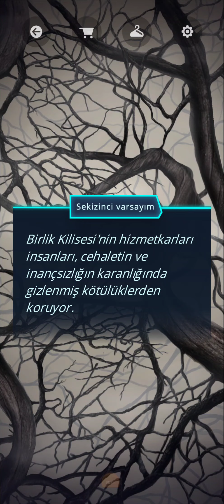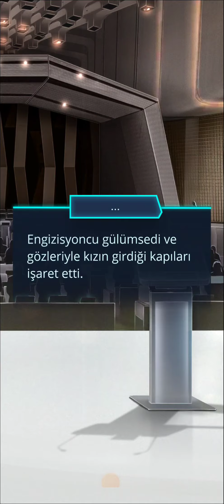Jonas Rotası: Ψ / Psi 1. Sezon 8. Bölüm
Kontrol/Form
Bölüm Özeti: Lou tavsiyelere uymuyor.